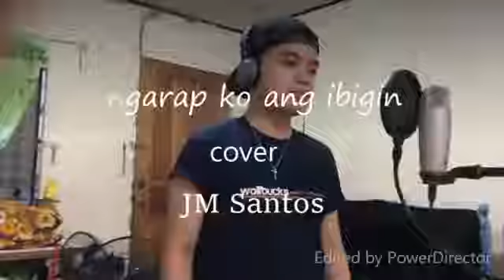PANGARAP KO ANG IBIGIN KA l ERIK SANTOS l JM SANTOS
WESING:
Jm Santos